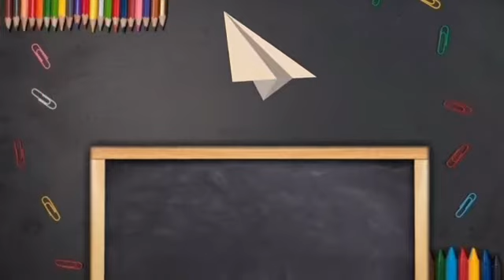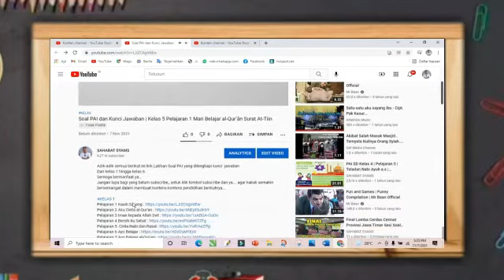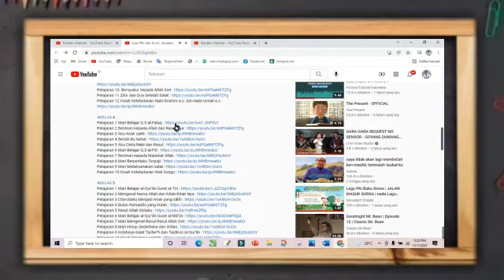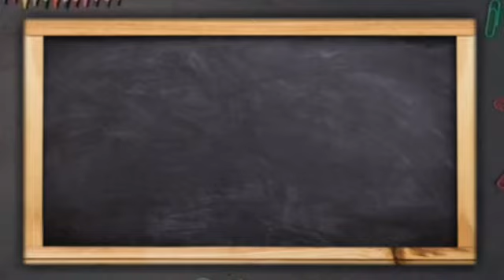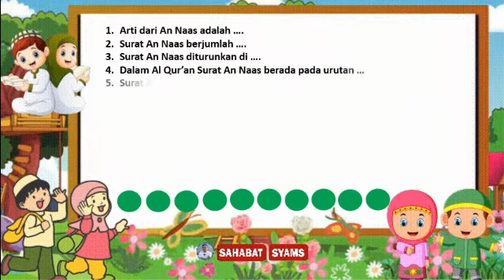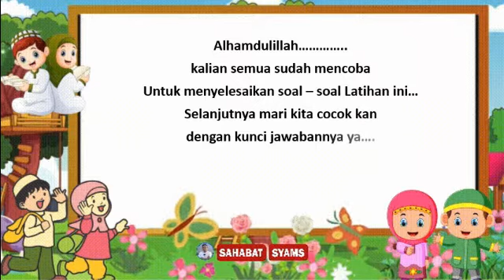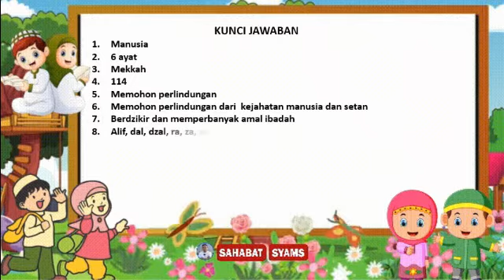Latihan Soal PAI dan Kunci Jawaban | Kelas 2 Pelajaran 2 Asyik Bisa Membaca Al Qur'an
Adik-adik semua berikut ini link Latihan Soal PAI yang dilengkapi kunci  jawaban
Dari kelas 1 hingga kelas 6. Silakan kalian coba untuk menjawabnya.. dan padukan dengan jawaban yang ada…
Semoga bermanfaat ya… dan selamat belajar